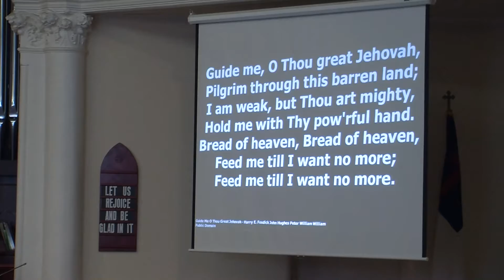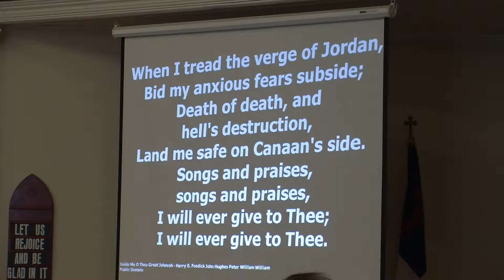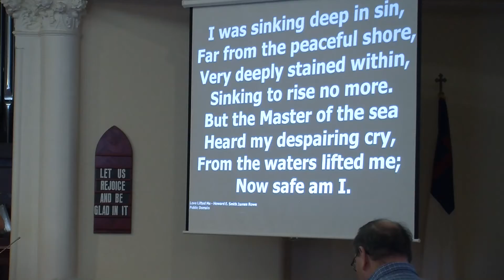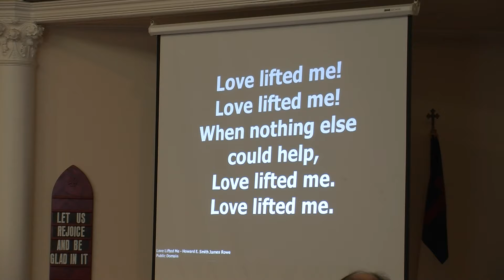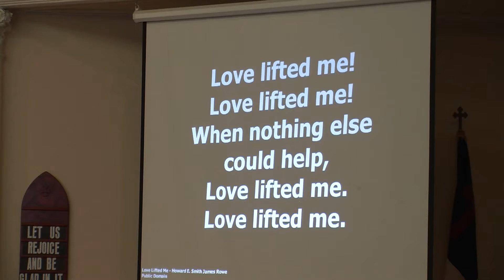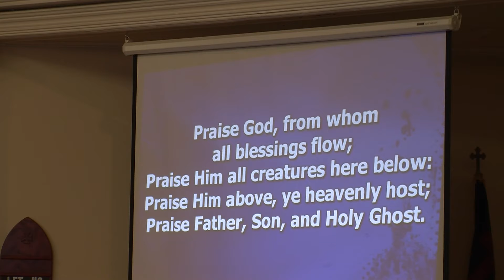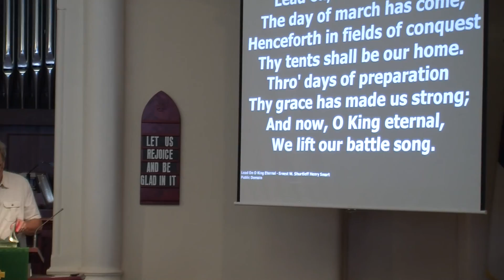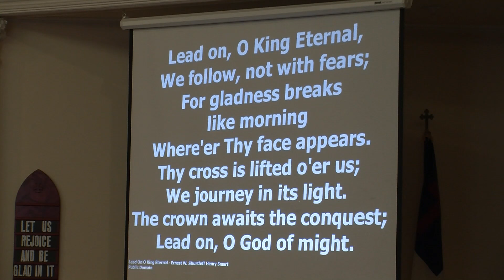August 27, 2017